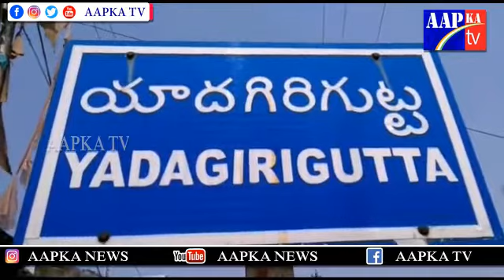వ్యాక్సిన్ స్టాక్ లేకపోవడంతో జిల్లాలోని పలు ప్రభుత్వ ప్రాథమిక ఆరోగ్య కేంద్రాలకు 'నో స్టాక్' బోర్డులు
Watch► యాదాద్రి జిల్లాలో కరోనా వ్యాక్సిన్ స్టాక్ లేకపోవడంతో జిల్లాలోని పలు ప్రభుత్వ ప్రాథమిక ఆరోగ్య కేంద్రాలకు 'నో స్టాక్' బోర్డులు ఏర్పాటు చేశారు వైద్యాధికారులు. యాదాద్రి జిల్లా యాదగిరిగుట్ట, బొమ్మలరామారం, మోటకొండూర్ మండల కేంద్రాల్లో ఉన్న పీహెచ్సీలలో కరోనా టీకా స్టాక్ లేకపోవడంతో గేట్లకు 'నో కరోనా వ్యాక్సిన్' బోర్డులు ఏర్పాటు చేశారు. టీకా స్టాక్ లేనందున 'ఈ రోజు వ్యాక్సిన్ వేయబడదు' అని బోర్డులు పెట్టారు. కొవిన్ యాప్ ద్వారా, ఆన్ లైన్ లో కొవిడ్ టీకా కోసం స్టాట్ బుక్ చేసుకున్న వారు ఆయా పీహెచ్సీలలో ఏర్పాటు చేసిన నో స్టాక్ బోర్డులు చూసి వెనుతిరిగి పోతున్నారు. తుర్కపల్లి పీహెచ్సీలో 20 మందికి సరిపడా వ్యాక్సిన్ ఉండగా, ఆన్ లైన్ లో స్లాట్ బుక్ చేసుకున్నవారు దాదాపుగా 100 మంది వరకు పీహెచ్సీకి రావడంతో వైద్యులు ఎవరికీ టీకా వేయలేదు. కొందరికి టీకా వేసి మరికొందరికి టీకా వేయకపోతే గొడవ జరిగే పరిస్థితి ఉండడంతో ఎవరికీ టీకా వేయలేదని హెల్త్ ఆఫీసర్లు చెప్పారు.